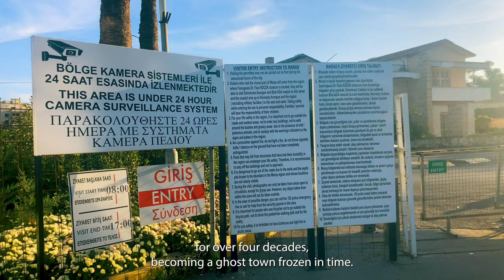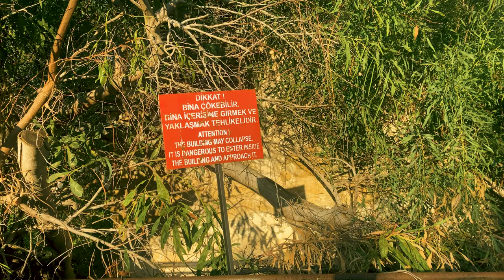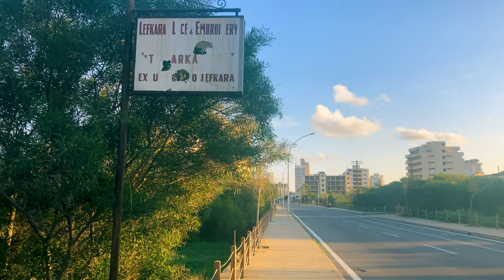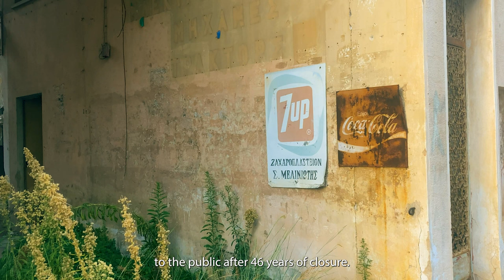The Mystery of Abandoned Varosha: A Once-Thriving Resort Town 🇨🇾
In this video, we explore the abandoned Varosha resort town on the east coast of Cyprus. Varosha once thrived as a popular tourist destination, but now the town is a ghost town. We explore the town on bike and explore the mysteries behind its abandoned glory. Get a glimpse into what life was like here before it all fell apart.